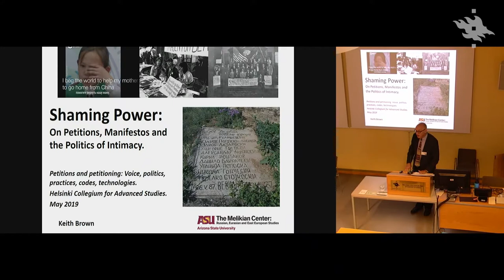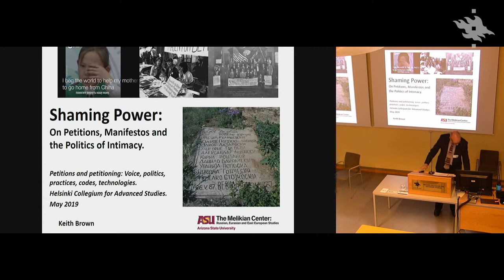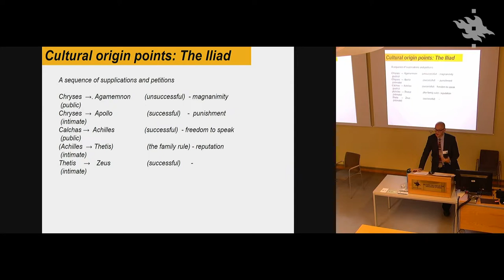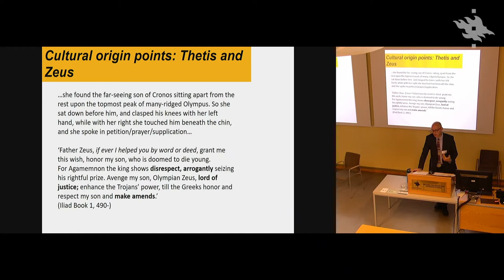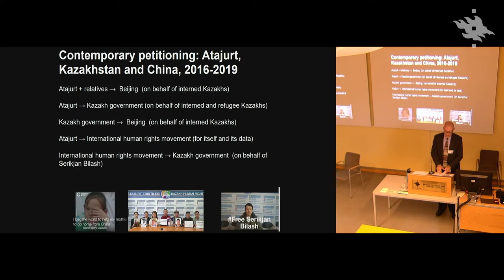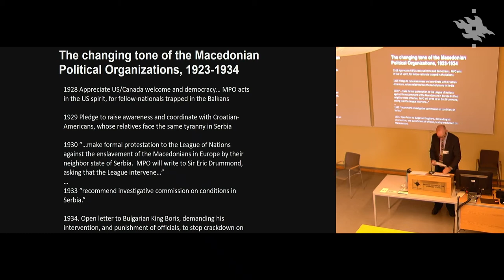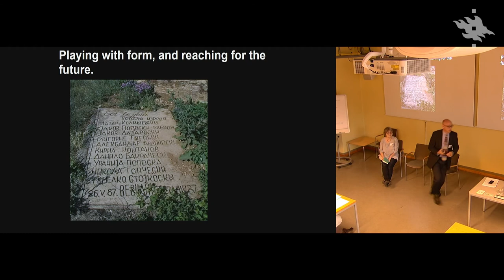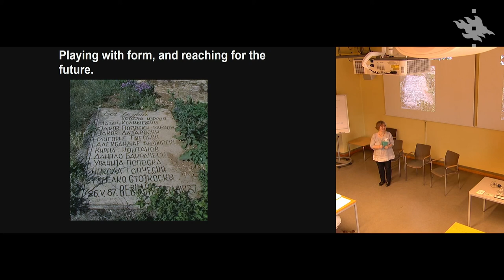Keith Brown: “Shaming power: On petitions, manifestos and the politics of intimacy”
Professor Keith Brown from Arizona State University gave the keynote in the Petitions and Petitioning Conference that was held at the Collegium on 2-3 May 2019, convened by our Jane and Aatos Erkko Professor Jane Cowan.